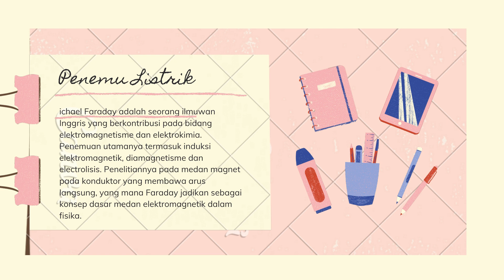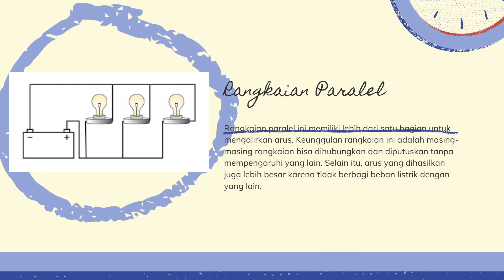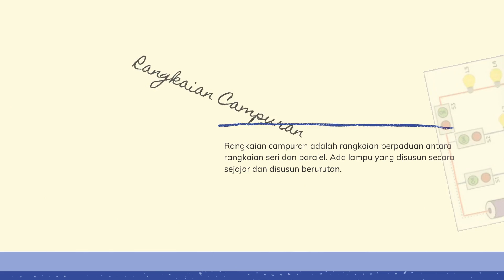RANGKAIAN LISTRIK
Penjelasan singkat mengenai rangkaian listrik